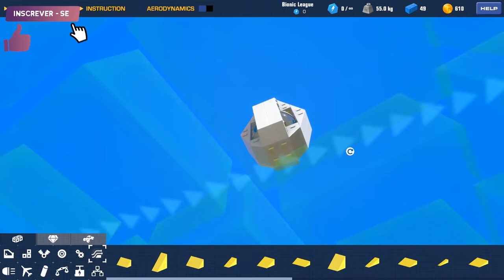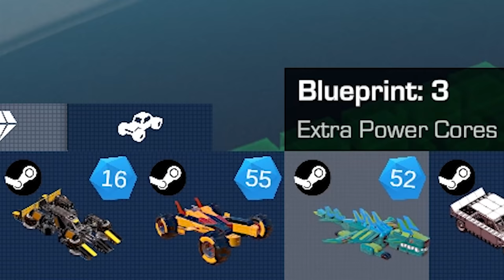Carro que se TRANSFORMA em TUDO! - Trailmakers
-Editado por: @Tiu_Umild

Trailmakers ! Com a nova mudança podemos criar um veiculo que vira 4 tipos diferentes de veículos, entenderam? veja o vídeo até o final para entender mas é algo incrível que possibilita varias ideias !a

Poder da Elgato está comigo!

Amigos.